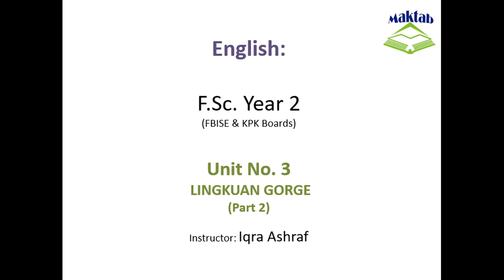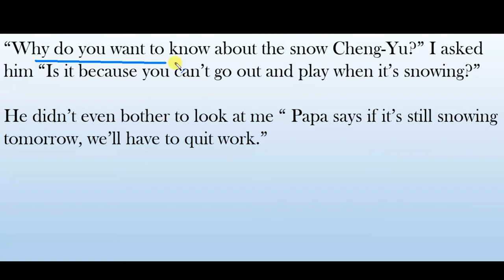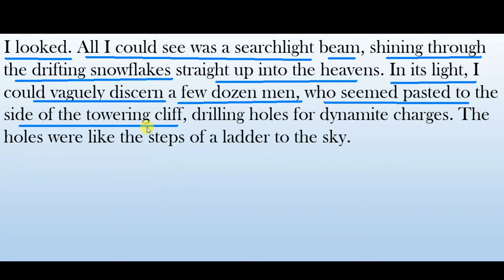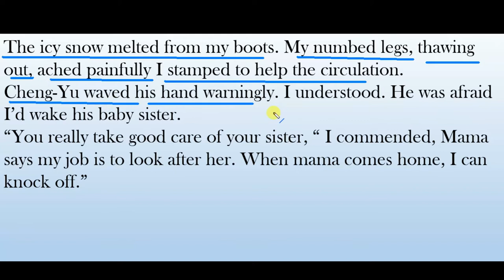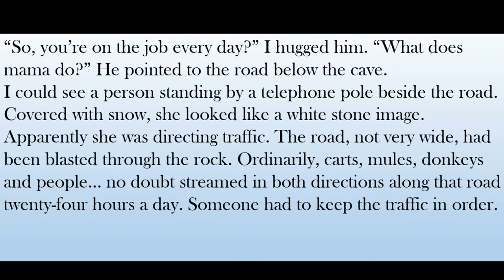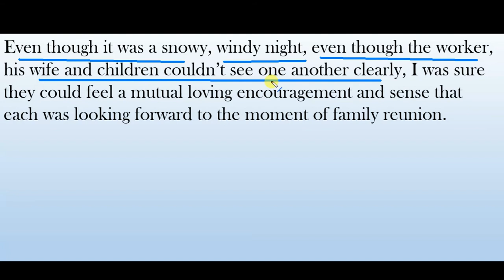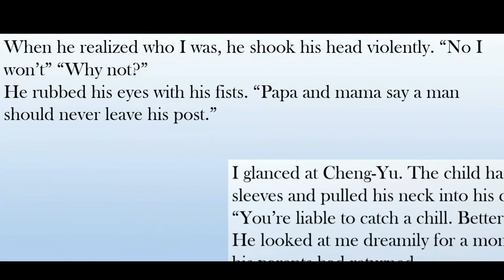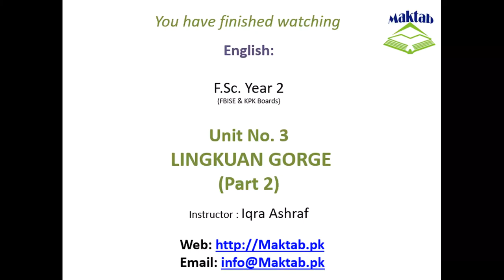FSc English Book 2, Unit 3, LEC 30: Lingkuan Gorge (Part 2)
This video lecture (F.Sc. Second Year English) covers the  Unit No. 3 “Lingkuan Gorge”
In this video we will study about this story. This story conveys very sublime ideas about work, that is, there are hardships in the way of performing one’s duties.
But the courage to face and never to surrender before hardships is the very essence of leading a successful life.